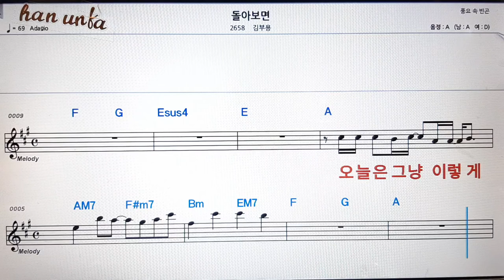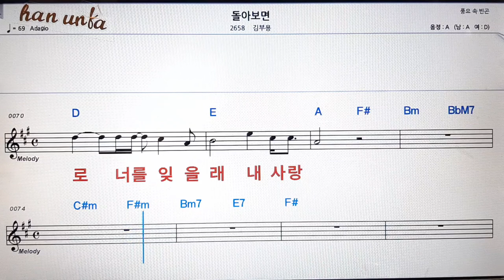돌아보면/김부용👍노래 반주, 코드 악보,가라오케💋Karaoke*Sheet Music*Chord*MR